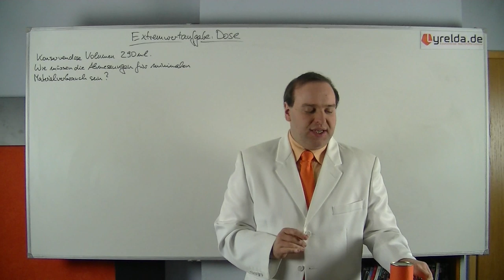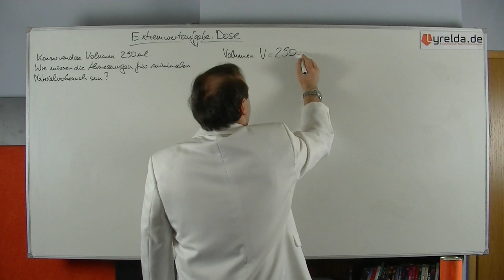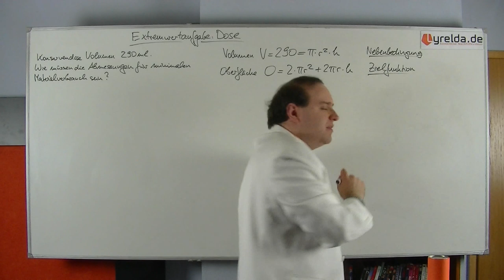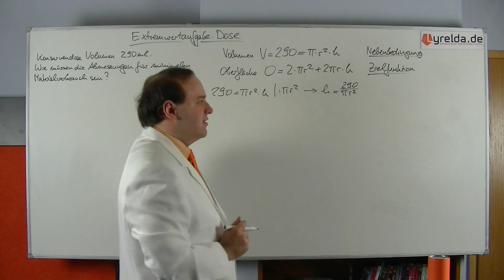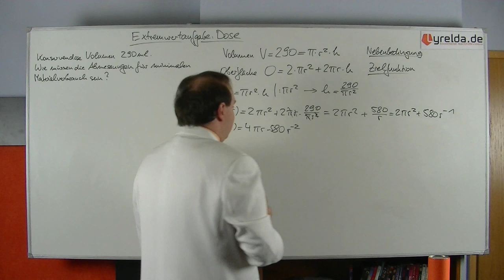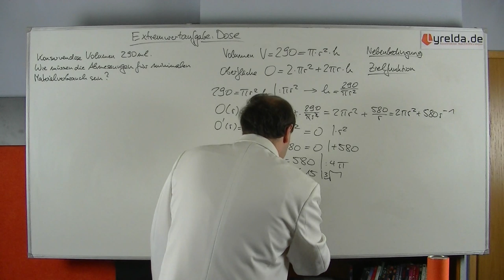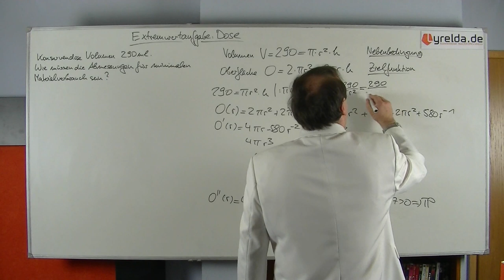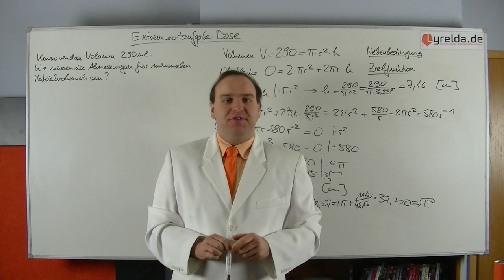Extremwertaufgabe Dose - Lyrelda.de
LyreldaHD